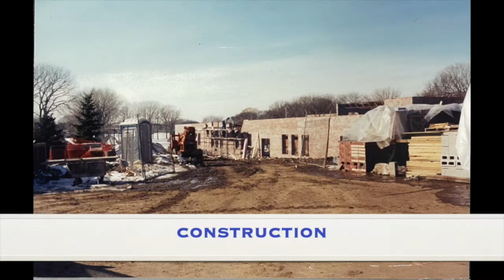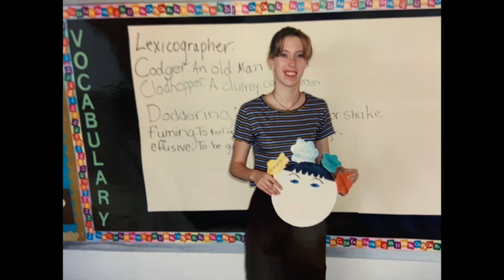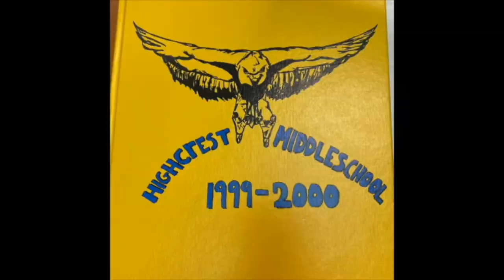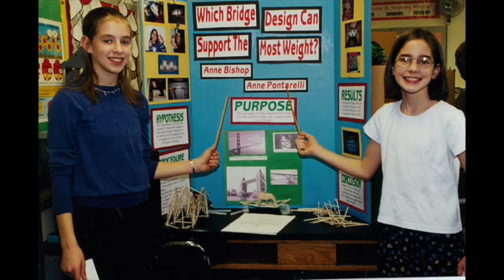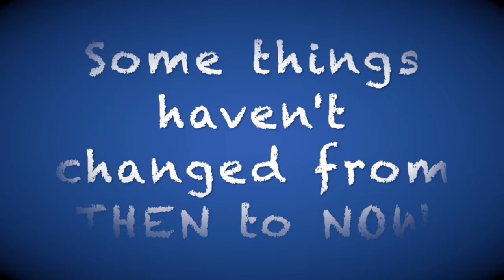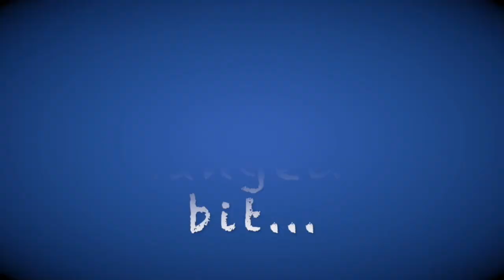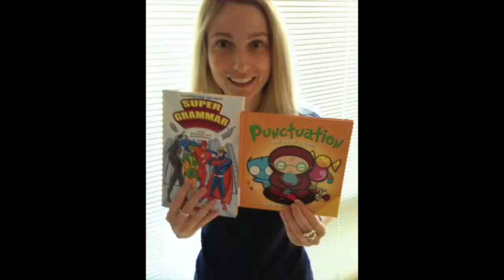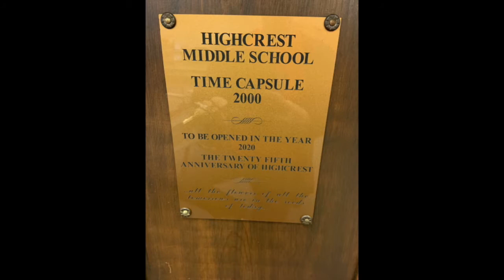Highcrest Middle School Time Capsule Opening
A time capsule from 2000 is opened at Highcrest Middle School.